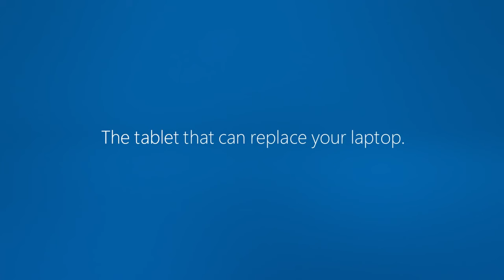Surface Pro 3 – Crowded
O público brasileiro vai querer ter um !